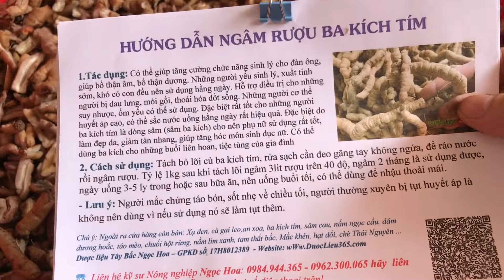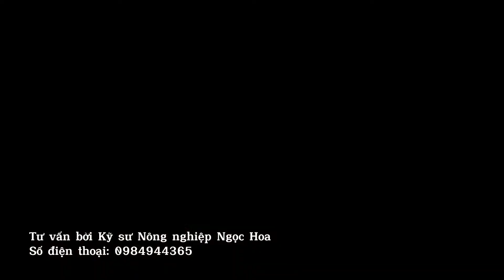Sự thật về củ ba kích tím tách lõi sẵn ít người biết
Ba kích tím hiện nay rất phổ biến, được sử dụng là một vị thuốcnam hữu hiệu. Với bakíchtím dùng để ngâm rượu đem lại mùi vị thơm ngon, bổ dưỡng tốt cho sức khoẻ của con người